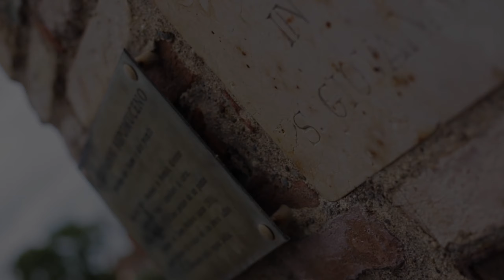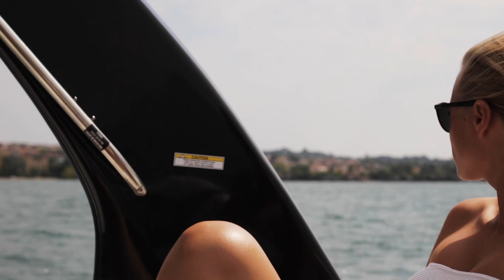ITALY 2020 - Nicole Holzer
This is how Italy looked like from my eyes. I wanted to create a video that highlighted the true essence of what a trip to Italy was actually like!